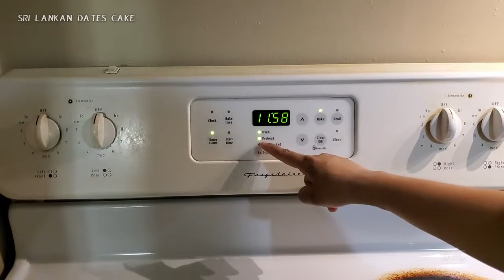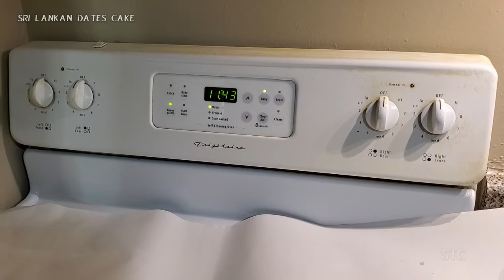Sri lankan Dates Cake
Ingredients
White Sugar -250 g (adjust for your sugar level & you can use brown sugar too)
Butter -250g room temperature (keep out from the fridge few hours before you make the cake)
 Tea bags -3 (to soak the dates)
Dates – 250g (remove the seeds before soak it & Let it to soak 4 to 5 hours)
All purpose flour (not steamed) – 250g (u can use Atta flour also)
Baking soda – 1 1/4 tea spoon (put 1 tea spoon in to the cake mixture put ¼ tea spoon to soak the dates)
Cocoa powder - 2 tea spoon
Rava(Sooji Roasted) - 100 g
Pre heat the oven before you use 350